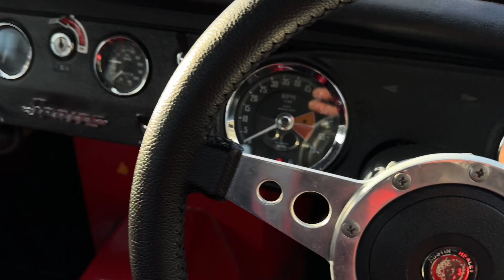1970 Austin-Healey Sprite MkIV